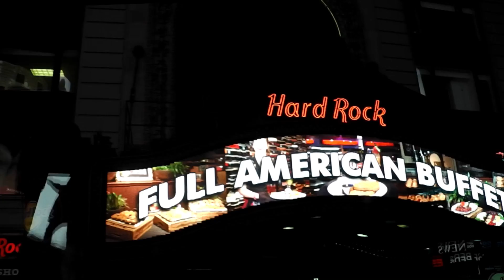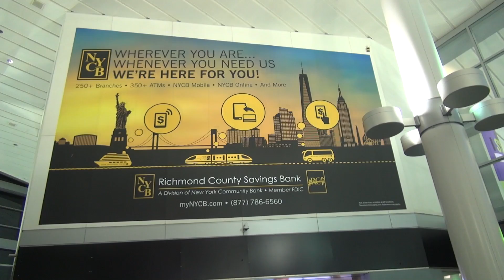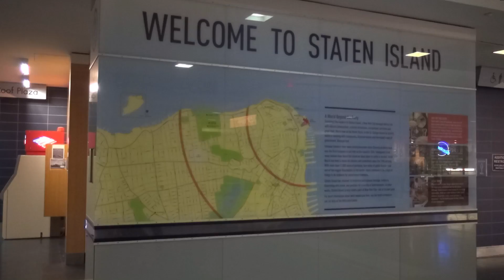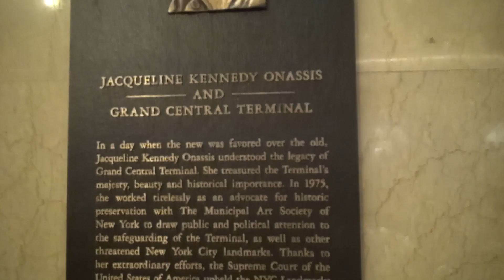USA - New York am Abend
Unsere abendliche Stadtbesichtigung beginnt mit einer Fahrt von New Jersey durch den Hudson-Tunnel nach Manhatten, dem Zentrum New Yorks.
Auf unserem Weg liegt die vom Broadway abzweigende Wallstreet.
Hier befindet sich die New Yorker Börse - die New York Stock Exchange - als heute größte Wertpapierbörse der Welt.
Vor dem Gebäude fällt eine Bronzestatue, der Charging Bull - häufig auch als Wall Street Bulle bezeichnet - ins Auge. Ihm gegenüber steht die Skulptur eines kleinen Mädchens, das sich - mit Pferdeschwanz, erhobenem Kopf und die Hände in den Hüften - dem Tier selbstbewusst und mutig entgegenstellt.
Die Staten Island Ferry bietet eine Verbindung zu der etwa 5 Meilen südlich von Manhattan in der Mündung des Hudson Rivers gelegenen Insel Staten Island.
Während des etwa 25 minütigen Bootstrips zur Insel sind die Skyline von Manhattan und die in der Dunkelheit angestrahlte Freiheitsstatue - die Statue of Liberty - ein besonderes Erlebnis.
Wieder zurück in Manhatten sehen wir auf unserer Fahrt auf dem Franklin Roosevelt Drive die, den East River überspannende, Brooklyn Bridge, welche Manhattan mit dem gegenüberliegenden Stadtteil Brooklin auf Long Island verbindet.
Sehr beeindruckend sind das erleuchtete Empire State Building und das Crysler Building.
Dann erreichen wir den, vor mehr als 100 Jahren eröffneten, U-Bahnhof Grand Central Terminal, welcher noch heute weltweit als größter Bahnhof seiner Art gilt.
Dem gerne als Palast des Reisens bezeichneten Gebäude drohte vor einigen Jahrzehnten der Abriss.
Als prominente Unterstützerin einer Bürgerinitiative setzte sich die Witwe des ermordeten Präsidenten - Jacqueline Kennedy Onassis - erfolgreich für die Rettung dieses Baudenkmals ein.